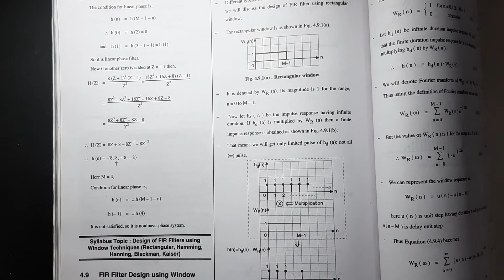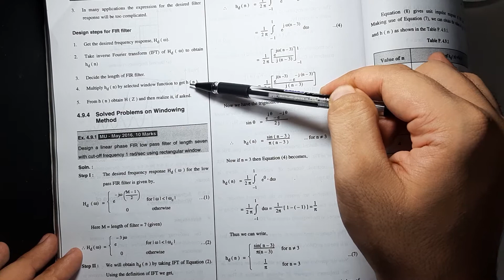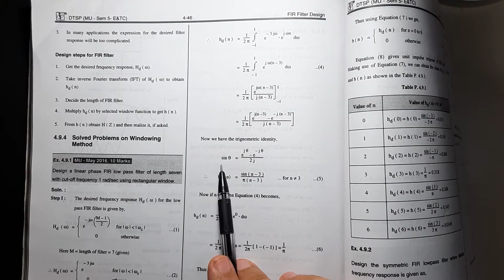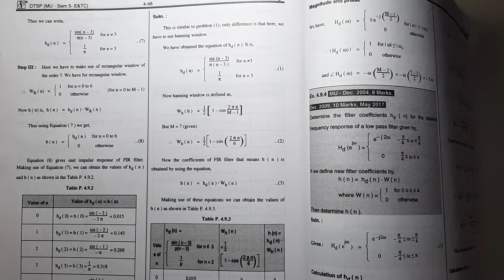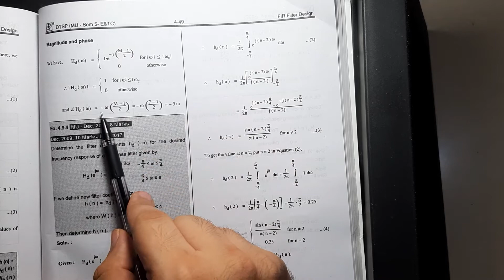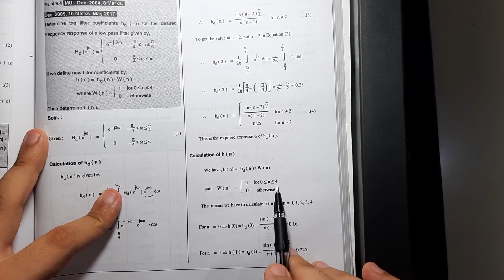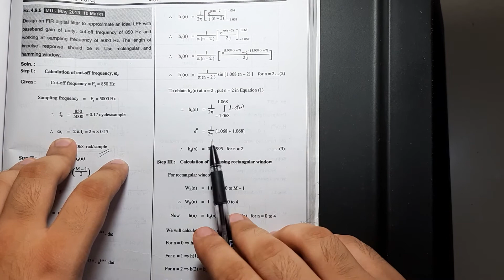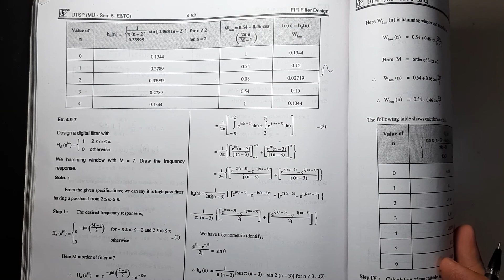19. Designing of filter using various Window functions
Dear all, please do view the video related to designing of the filter using various Window functions.